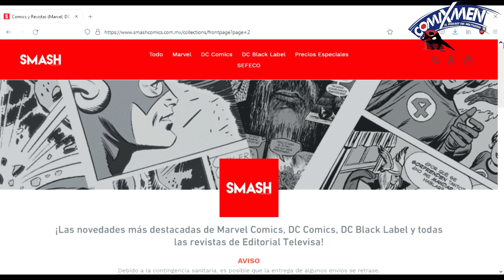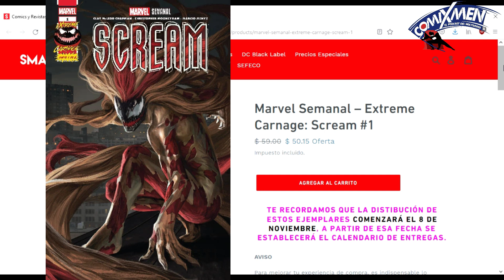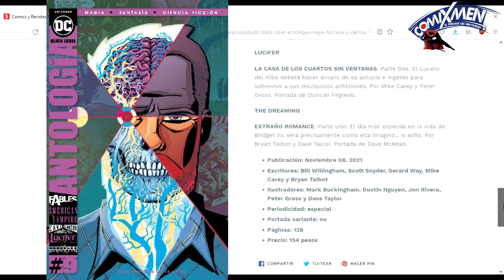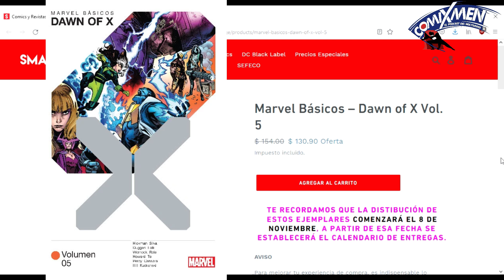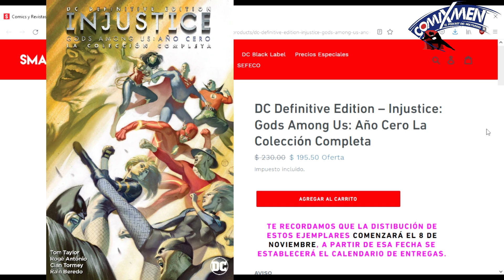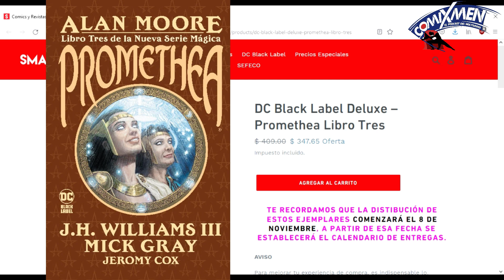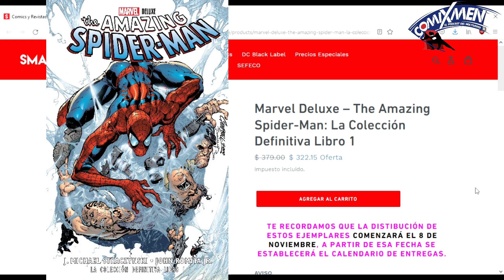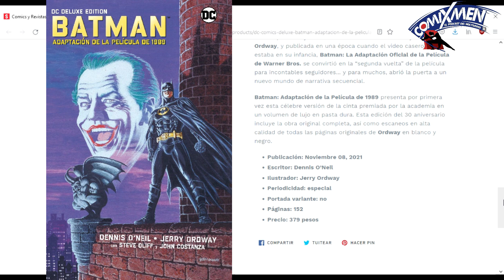Cómics Nuevos Para El 8 De Noviembre SMASH México Marvel Y DC ComiXmen